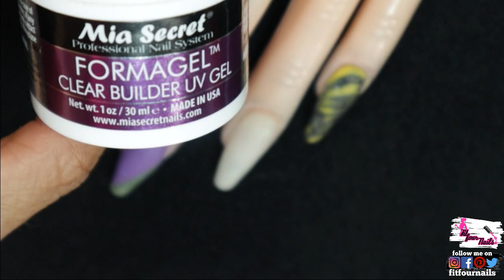Bees Nails Design - Acrylic Nails Tutorial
Today I share with you the Nails Design #10 inspired in “Bees” created it by an Instragram Group called “Glitter Girls”.

This month we chose to do Glittter Bees, to hightlight the bee shortage and plus there are super cute! We had a lot of fun, we all have videos.

Here is the list of the AMAZING NAIL ARTIST that have taken part this month collaboration:

*Alpha Brush #10 Oval Kolinsky Brushes (Crimped)
*Alpha Brush 3-D Brush #2
*Beauty Secrets Practice Hand
*Glue Dots Adhesives
*Sally Hansen Gel Shine 3D Top Coat
*Clear Artificial Nail Tips
*Scott Shop Towels (Original)
*Mia Secret Acrylic Liquid (Monomer)
*Mia Secret Clear Acrylic Powder
*Kupa MANIPro Original (Licorice) E-File Drill
*Kupa Shaper Buffer (100/180) Grit
*ManiPro Premium Sanding Band
*Makartt Zebra Nail Files Washable Double Sided Emery Board (100/100) Grit
*Mia Secret Glass Finish UV LED Gel
*Sensationail LED Lamp
*Loctite Super Glue Brush-On
*Sassy + Chic Nail Art Stencil Stickers
*Tim Holtz Adirondack Alcohol Inks (Sunshine Yellow)
*Signature Chunky Glitter by Recollections
*Nail Art Brush
*X-ACTO Knife (for cutting and trimming)
*Tweezers
*Crystal Katana
*Acrylic Paint by Apple Barrel (20504 Black, 20503 White, 20513 Bright Yellow, 20760 King’s Gold)

Acrylic Colors:

Violet and carbon black, bright yellow, and honey colors created by me using pigments with a little bit of white acrylic and a double portion of clear acrylic powder. The Vanilla color was created it by Bomb! Nailz (I won it by a giveaway that she did in her channel).

Recording Equipment:

*Canon M50
*Upland Photography Umbrella Lighting Kit (Set of 3), White Translucent Continuous Bright Umbrella for Photo, Photography and Video Studio
*Tripod
*Rode VideoMic Me Directional Microphone for Smart Phones